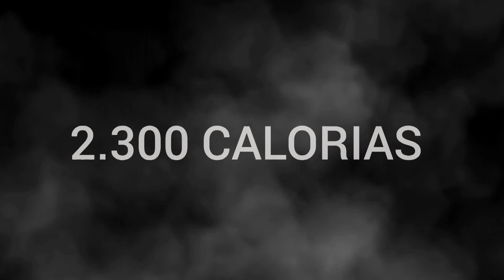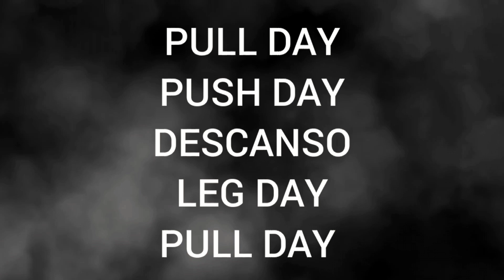MINHA ESTRATÉGIA DE DIETA E TREINO PARA COLOCAR O MELHOR SHAPE NATURAL